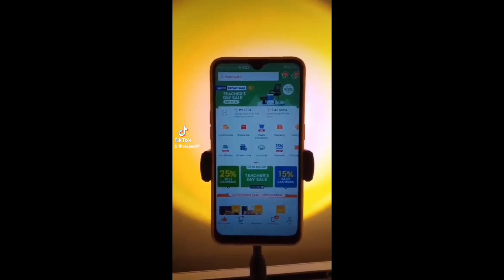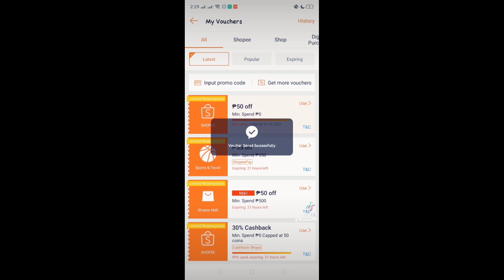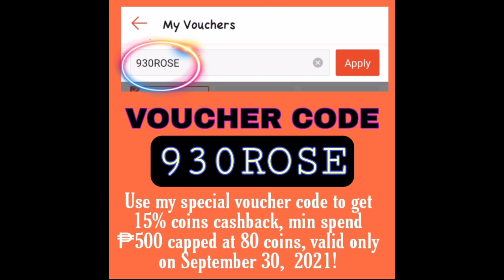SHOPEE 9.30 PAYDAY SALE | SHOPEEPH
PAYDAY NA! It’s time for Shopee 9.30 Payday Sale! Mag-add to cart na and checkout this 9.30 because @shopee_ph is treating us with free shipping with no minimum spend, 30% off vouchers, and 30% bills cashback for billers such as Meralco, Maynilad, Globe, Smart, PLDT, and BPI when you pay via ShopeePay.

ShopeePay 💖